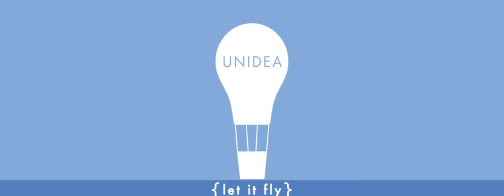UNIDEA - Animation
Siamo un’Agenzia di Comunicazione presente da 15 anni sul mercato con focus nel broadcasting, TV e Corporate, offriamo un ventaglio di servizi che innovativa e creativamente cercano soluzioni strategiche e tecnologiche che aiutano le aziende a raggiungere i loro obiettivi.
Il seguente video esemplifica i lavori svolti da UNIDEA nell’ambito del Broadcasting.
Le tracce audio non appartengono in nessun modo ad UNIDEA.
Tutti i diritti sono riservati ai rispettivi autori e proprietari.